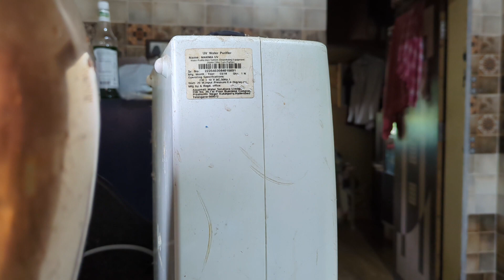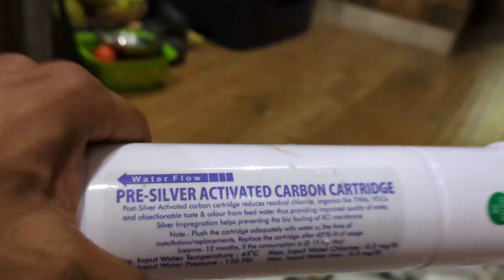Aquaguard maxima uv water purifer service